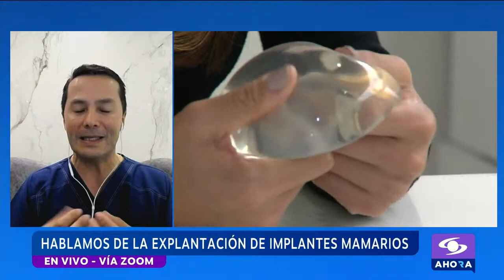Alejandra Giraldo habló de su proceso de explantación de implantes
En CaracolAhora hablamos de Alejandra Giraldo sobre su proceso de explantación de los implantes y con un médico cirujano que amplía la información sobre este tema.